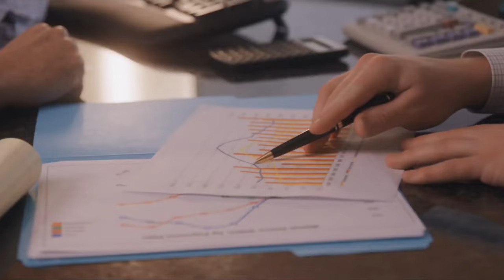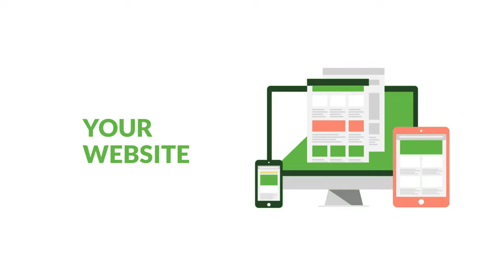Digital Platform The Complete Workflow For Content Marketing | 4K Video